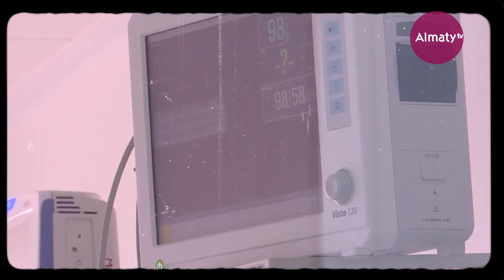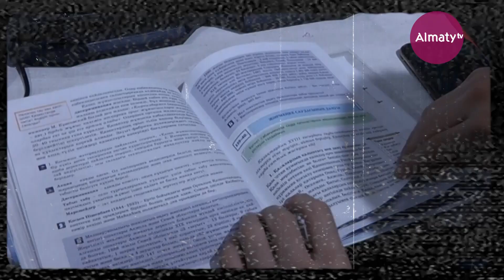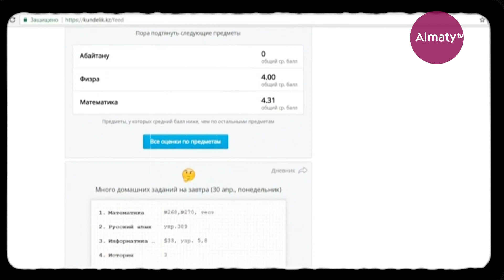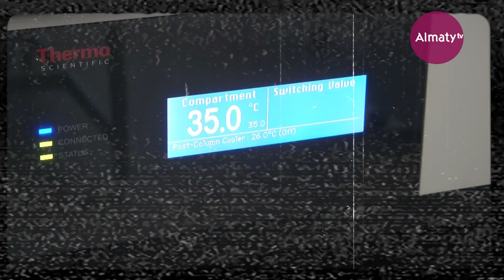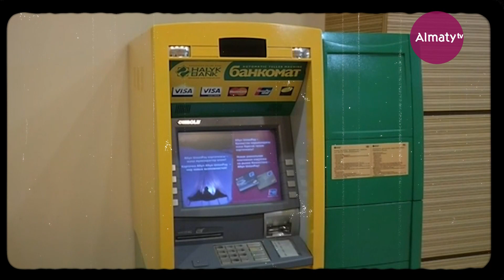Алматы: эра Независимости №15 (27.12.21)